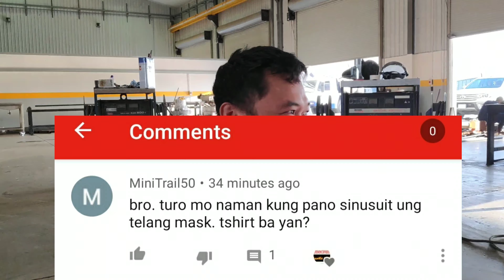Paano mag lagay ng telang mask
Yoh request lang ng kabakal naten😁